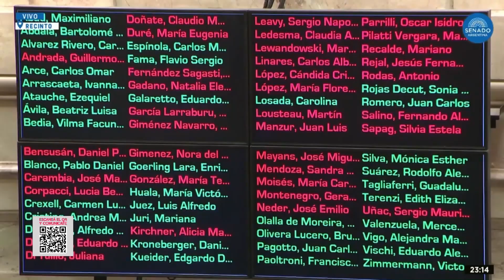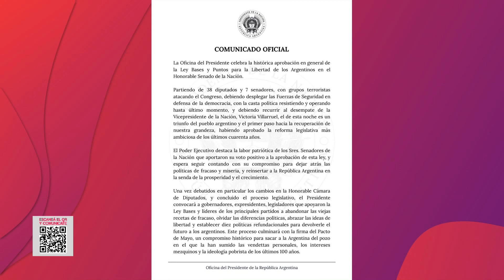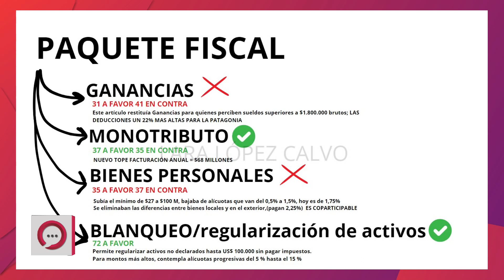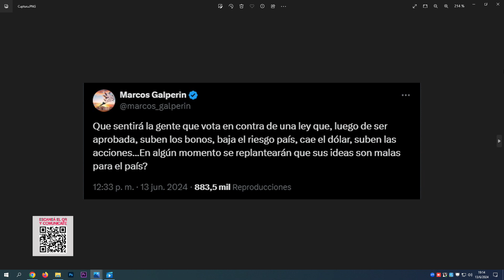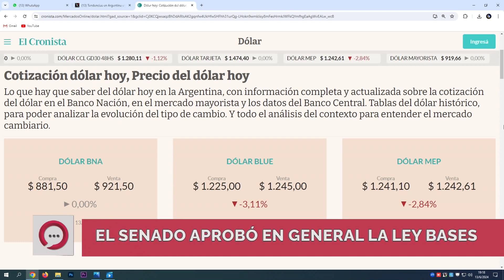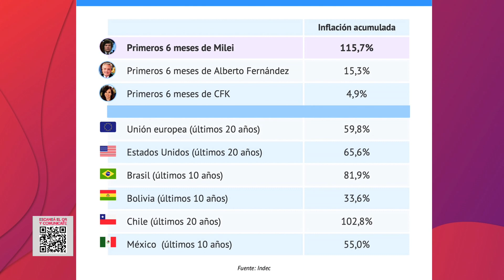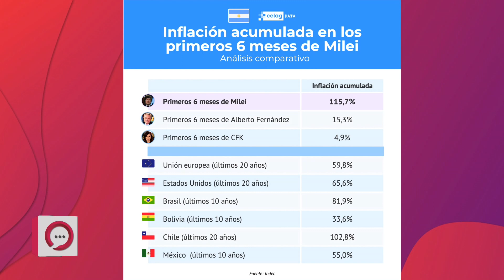OPINION TV FEDERAL 13/06/2024